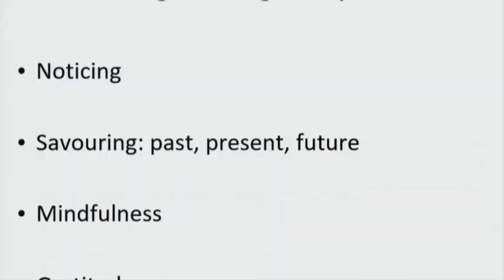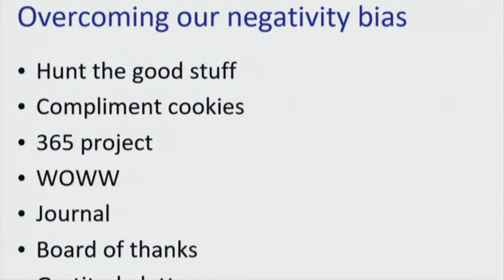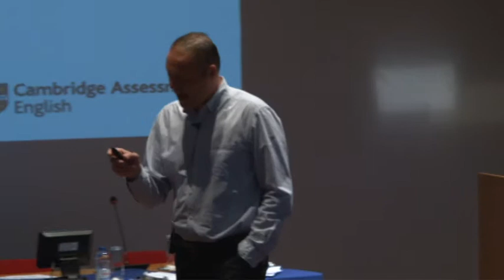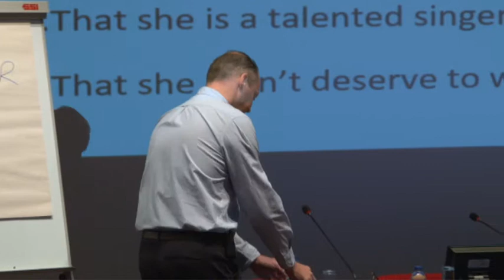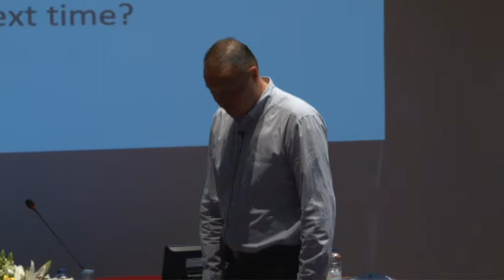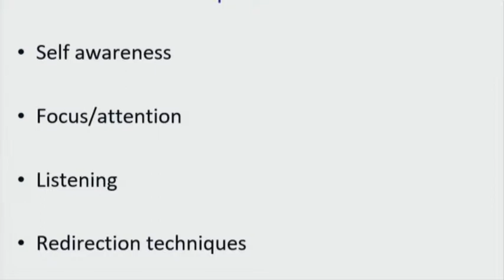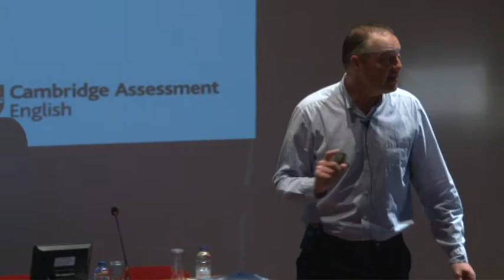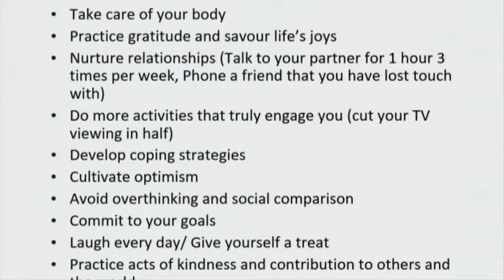Plenary by Simon Ward 'Positive Psychology in the Classroom' | 32nd APPI Conference | Aveiro 2018